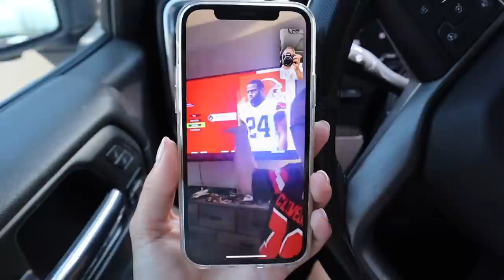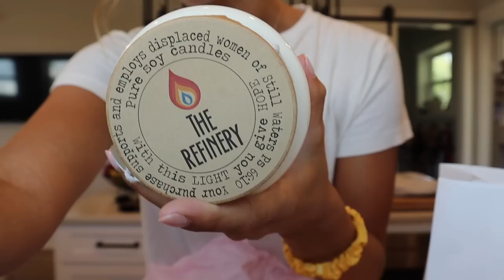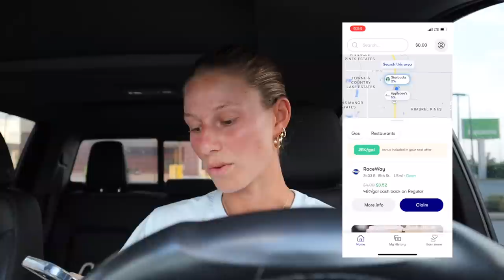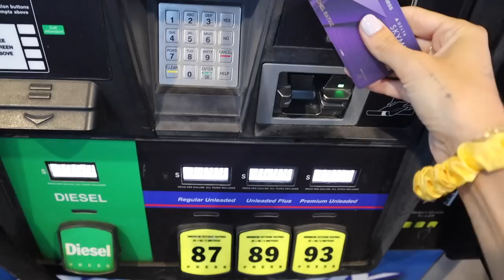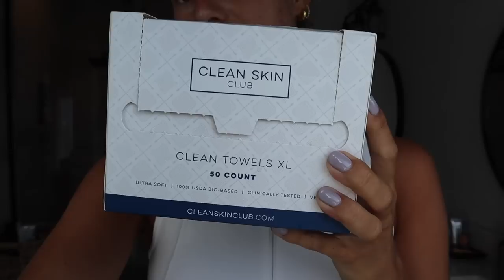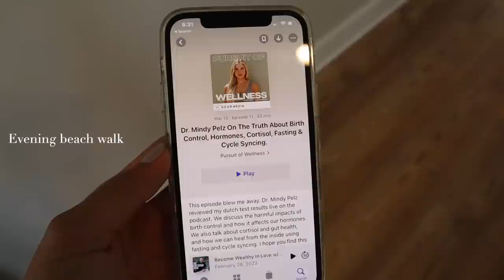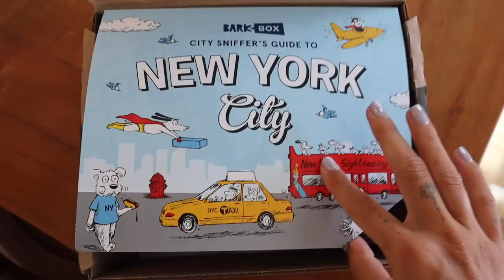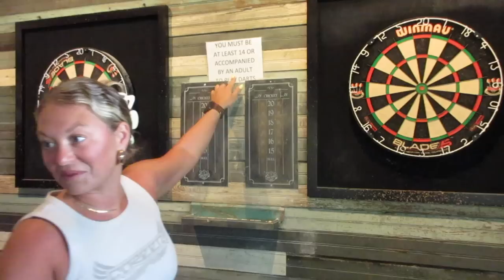Florida Vlog: week in my life + huge clothing haul + spending time with family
to get
an extra 25 cents back for every gallon on your first tank of gas.
xx Rach

The Refinery Candles Hand-Poured. Hope-Filled. Redeem. Restore. Refine.